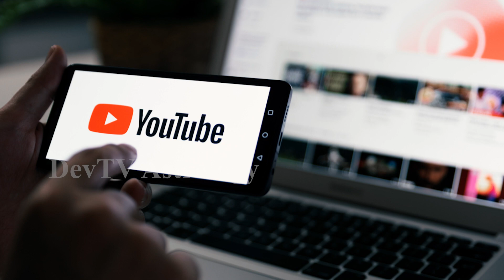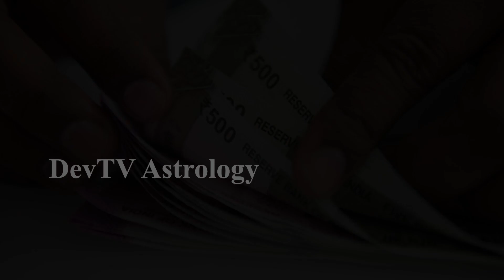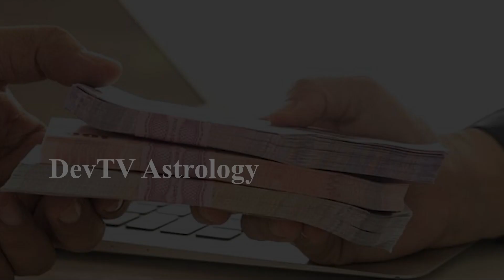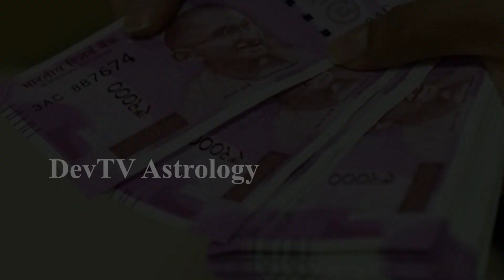కుంభ రాశి 2023 రాశి ఫలాలు | Aquarius Horoscope 2023 | 2023 Kumbha Rashi Phalithalu in Telugu | Devtv